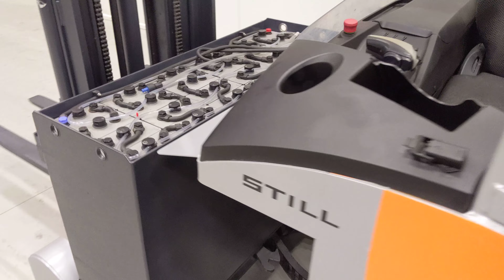42936 - STILL FM-X 17 RETRAK